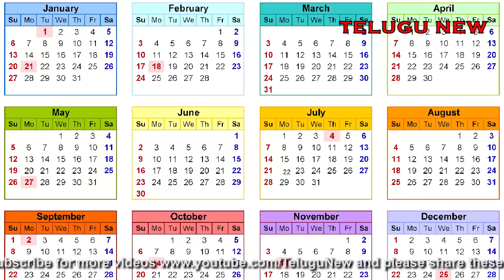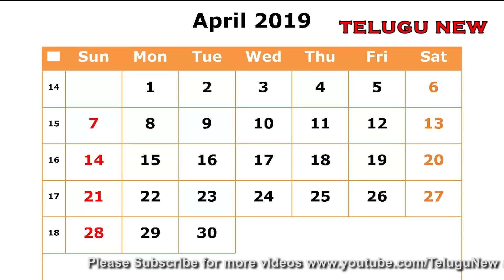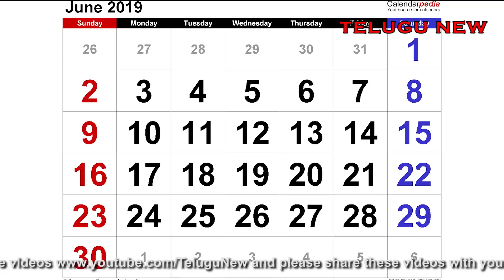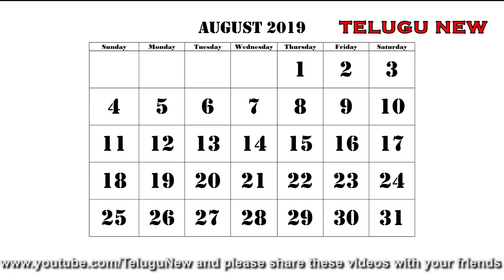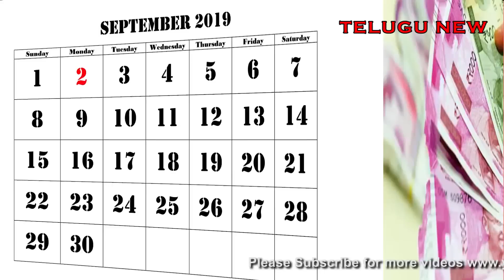2019-2020 వికారి నామ సంవత్సరం ఉగాది తులా రాశి ఫలాలు అద్బుతంగా ఉంటుంది ఇలా చేస్తే కోట్లు వచ్చి పడతాయి